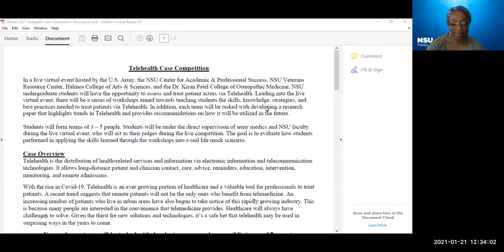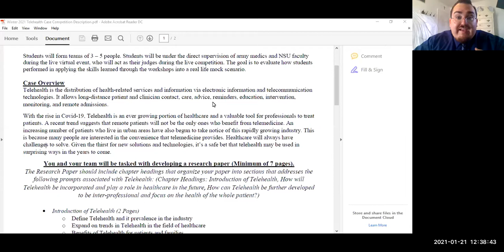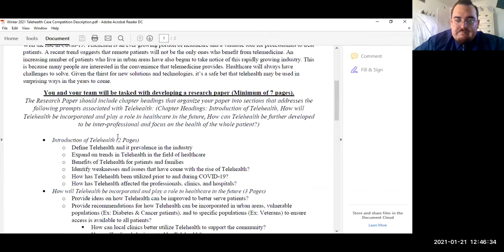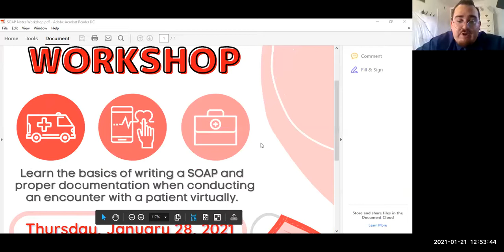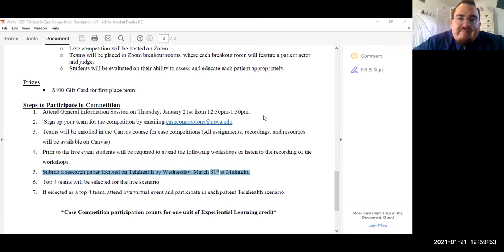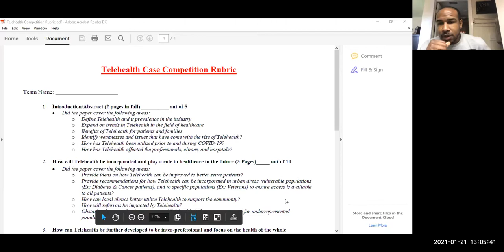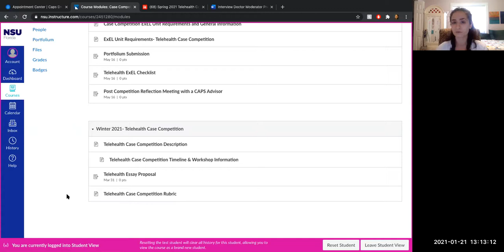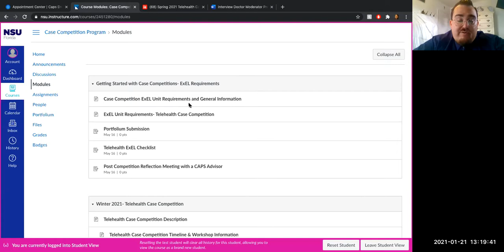Winter 2021 Telehealth Case Competition Information Session